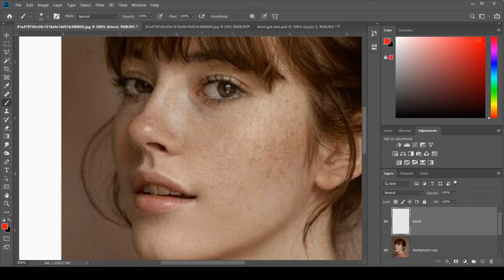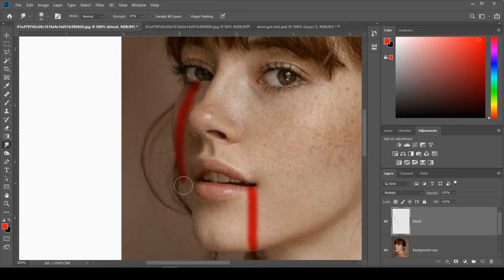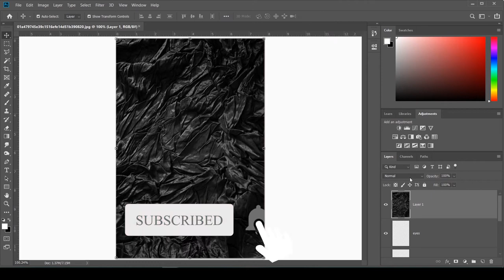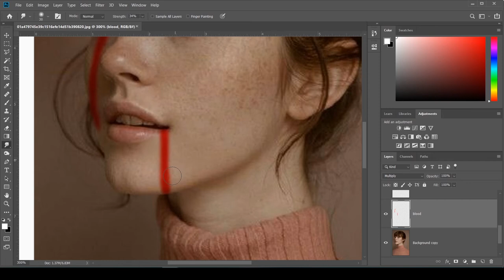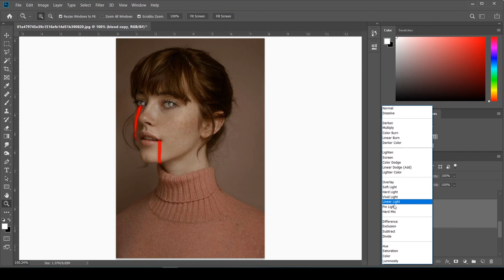TOUTRIAL ON PORTRAIT WITH A PLASTIC BAG